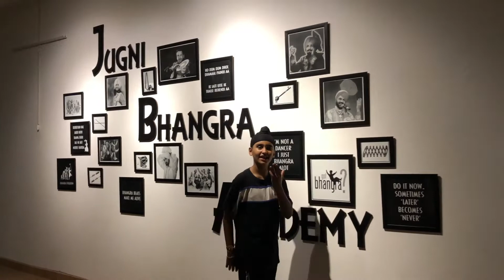BHANGRA | LIFE | TARSEM JASSAR | JUGNI BHANGRA ACADEMY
Enjoy and do let us know your feedback in the comment section!!  :D

punjabi song hd
bhangra dance
bhangra empire
bhangra songs
bhangra pa le
bhangra mix
bhangra music
bhangra remix
bhangrafunk
bhangra dhol
bhangra performance
bhangra steps
bhangra paundi
bhangra workout
bhangra 2019
bhangra ta sajda
bhangra mashup
bhangra dance songs
bhangra punjabi songs
bhangra beats
bhangra knightz
punjabi song reaction
punjabi song old
punjabi songs pakistani
Category
People & Blogs